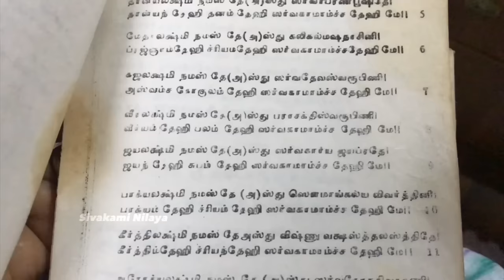ப்ரம்ம முகூர்த்த பூஜை || உங்கள் சந்தேகங்களுக்கான பதில் || Brahma Muhoortha Pooja Tips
Hello freinds.
Welcome to Sivakami Nilaya